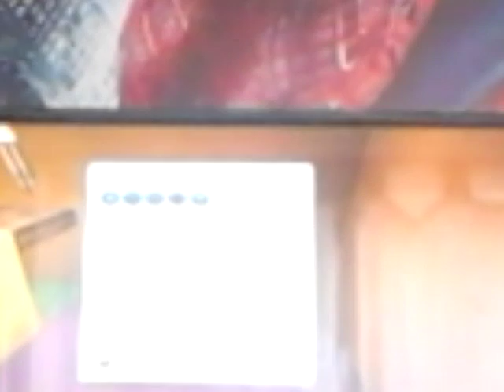Minecraft (17) great games and fun land sign